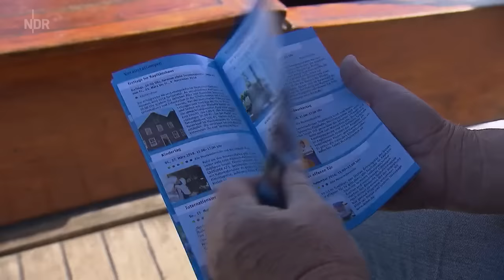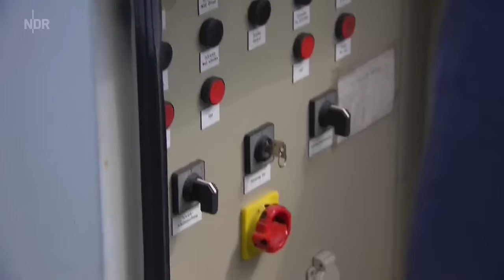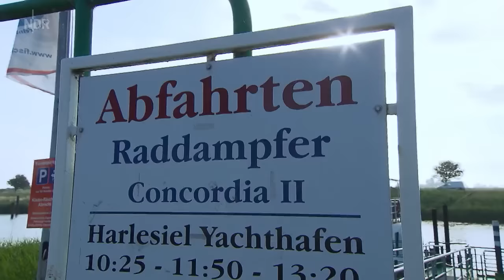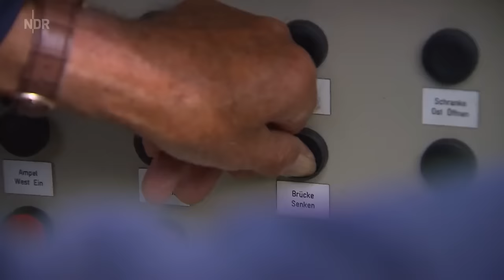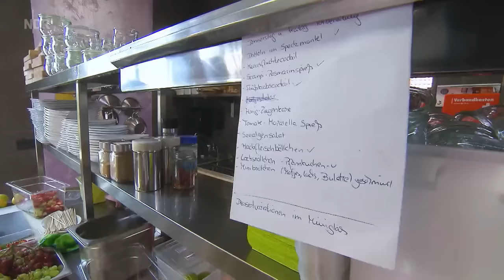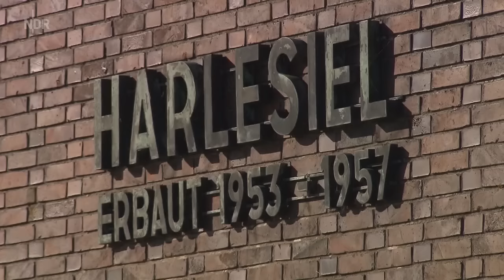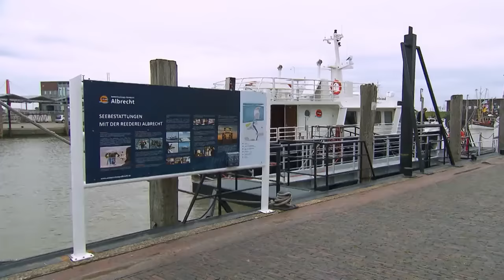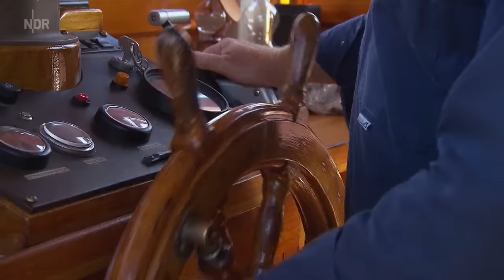Sehnsuchtsort Sielhafen | die nordstory | NDR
Carolinensiel ist ein kleines Idyll an der ostfriesischen Küste. Der Hafenort ist außerdem ein lebendiges Urlaubsziel mit Zukunft - dank seiner engagierten Dorfgemeinschaft.